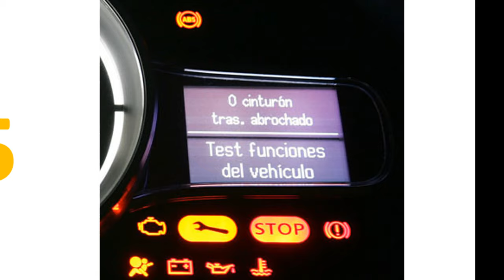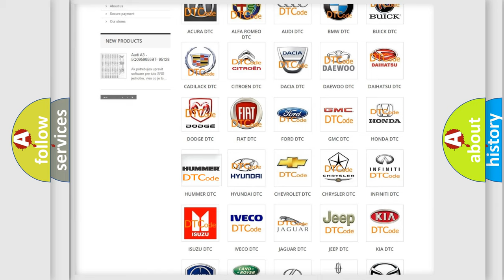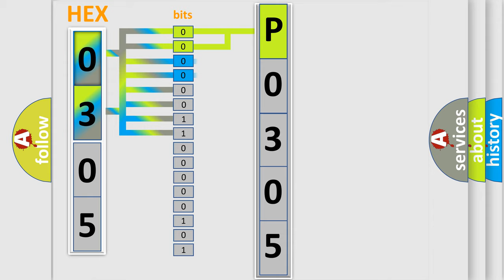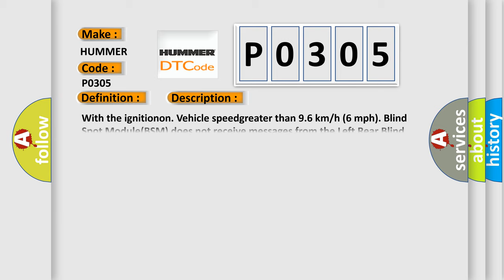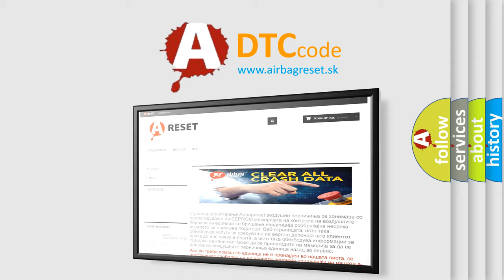DTC Hummer P0305 Short Explanation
Contents:
0:21 Basic DTC analysis according to OBD2 protocol standard.
1:48 Insight into programming
2:58 A diagnostically understandable description of the Diagnostic Trouble Code
3:05 Basic error definition

Make:
HUMMER
Code:
P0305
Definition:
IMPLAUSIBLE DATA RECEIVED FROM DRIVER BLIND SPOT SENSOR - ALIVE  or  SEQUENCE COUNTER INCORRECT  or  NOT UPDATED
Description:
With the ignitionon. Vehicle speedgreater than 9.6 km or h (6 mph). Blind Spot Module(BSM) does not receive messages from the Left Rear Blind Spot Sensor
Cause:
(F923) RUN RELAY OUTPUTCIRCUIT OPEN(Z922) GROUND CIRCUITOPEN(D764) BLIND SPOT SENSORDATA LINK LOW CIRCUIT OPEN(D765) BLIND SPOT SENSORDATA LINK HIGH CIRCUIT OPENLEFT REAR BLIND SPOTSENSORBLIND SPOT MODULE (BSM)